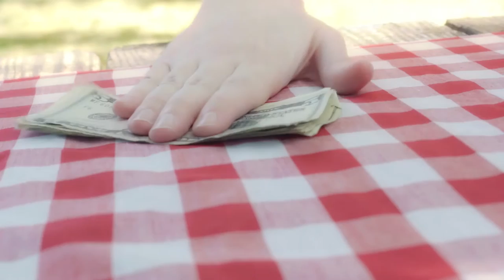Bean Bag Movie ...A short film